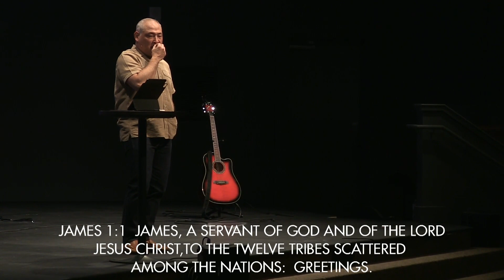Get Real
Be Real - 1
James 1:1